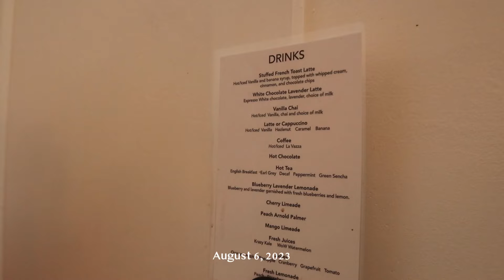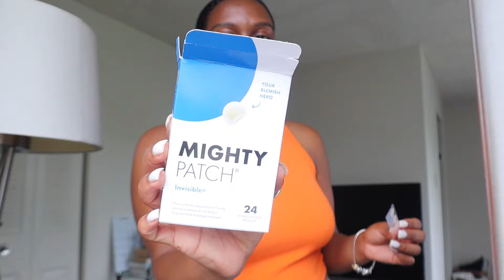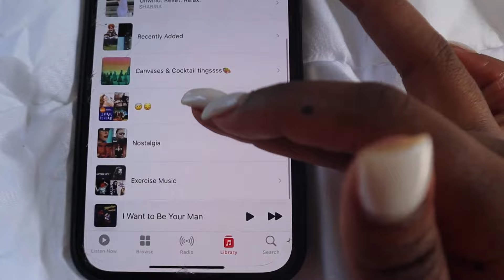BACK ON MY ZOOM, SUMMER'S ENDING, SECRET MARRIAGES, CAR CHATS, & MORE | MORGANN FLOWERS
Hey guyssss in this vlog I talk about getting back on my zoom, do some car chit chatting, preparing for the summer ending, skincare and more!

Items mentioned:

White duvet insert/comforter

Dr Dennis Gross Renewal Serum

Dr. Dennis Gross Overnight Wrinkle Treatment

Mighty patches

Nicole C’s Youtube channel: @NicoleCWorld

Naturium Bio Lipid lotion

Amazon long printed dress

Amazon Storefront

Codes:
Franshause (jewelry) code: MFLOWERS10